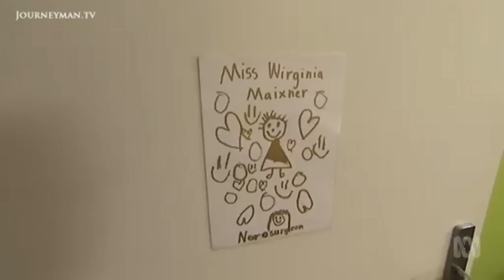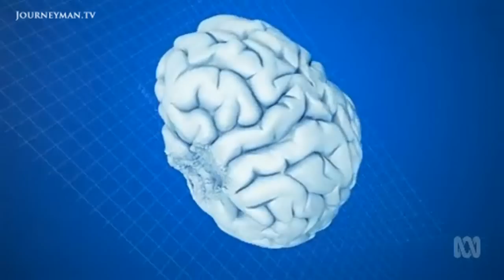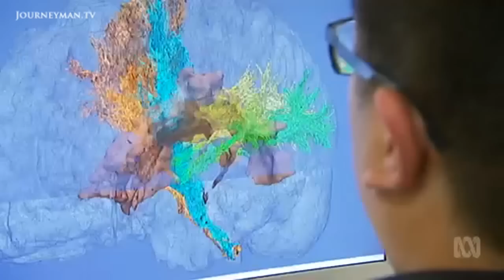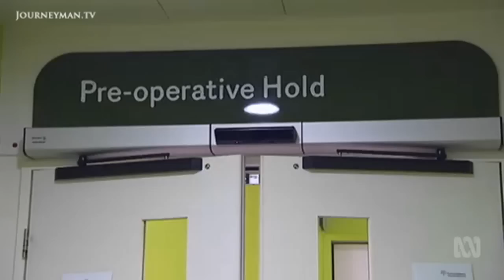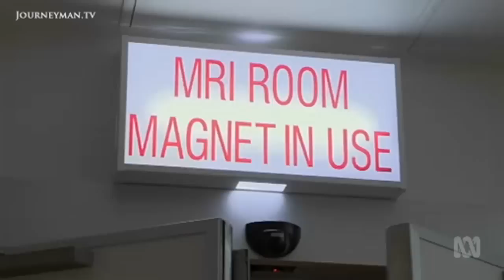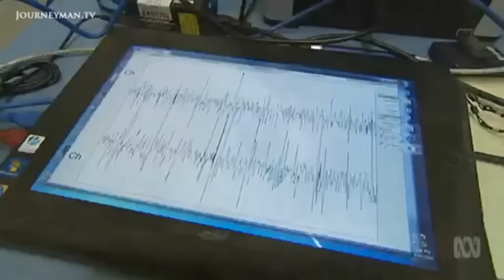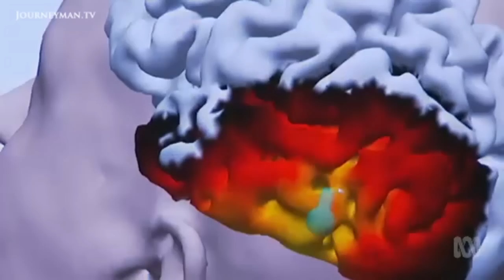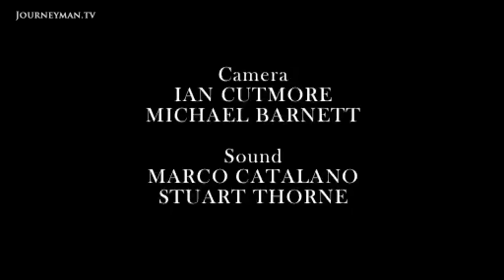Cutting-Edge Treatment For Epileptic Seizures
Catalyst: Epilepsy - An exciting wave of medical advancements brings hope for sufferers of epileptic seizures

1 in 100 people worldwide are affected by epilepsy, a debilitating neurological condition of abnormal electrical activity and seizures in the brain. In the past, treatment options were limited, but new medical research is breaking new ground in the detection of seizures and surgery to treat the disorder. Mark Horstman reveals the advancements in epilepsy treatment that could potentially improve the lives of millions of people around the world.